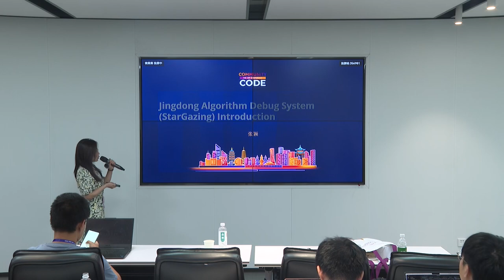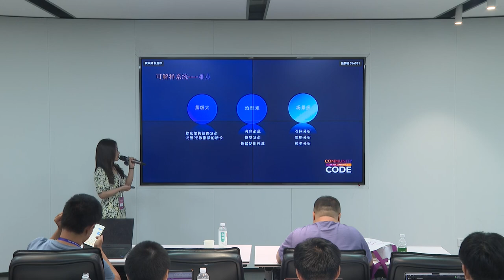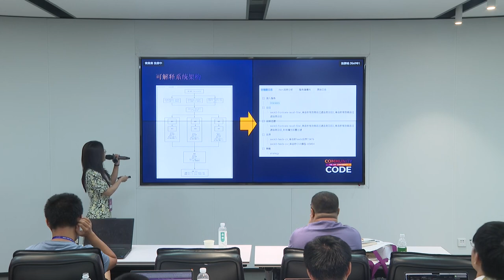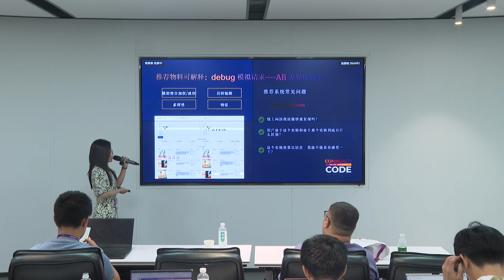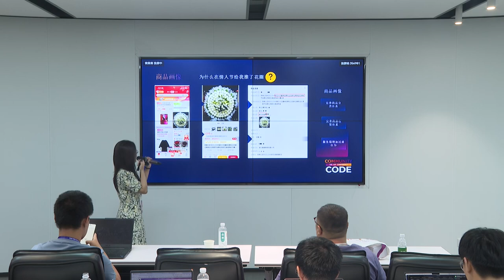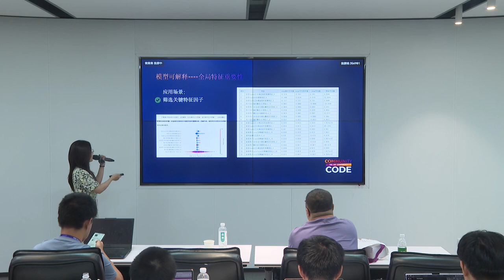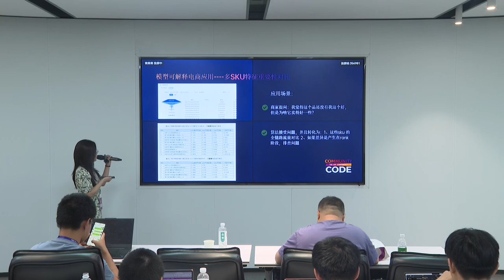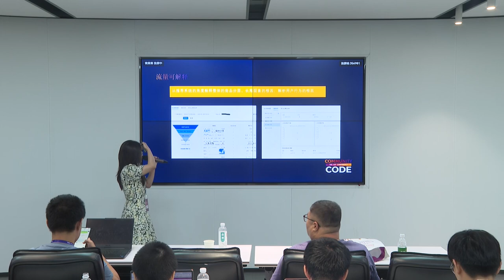Jingdong Algorithm Debug System (StarGazing) Introduction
AI Track
Speaker: 张颖
Title: 京东，算法开发工程师，Alink、TF on Flink Contributor